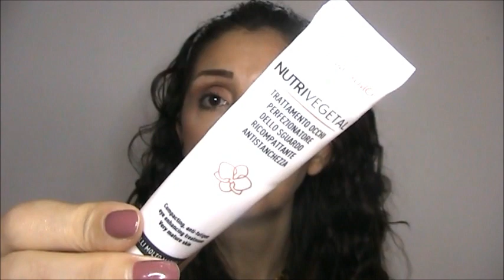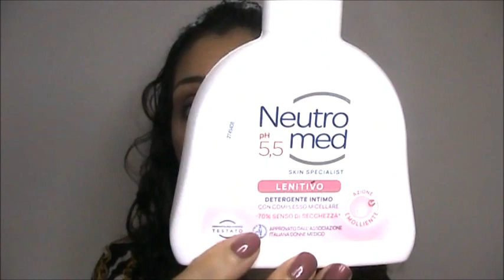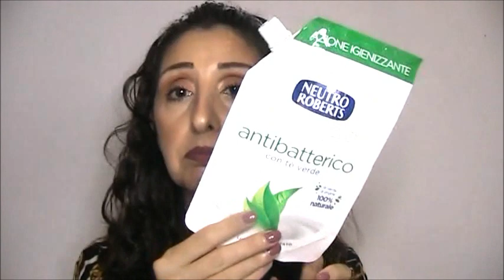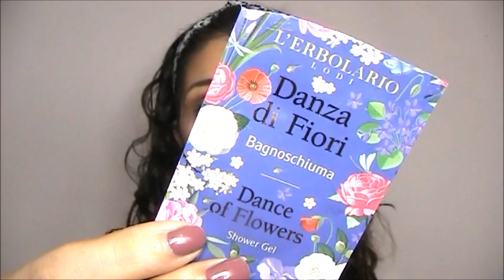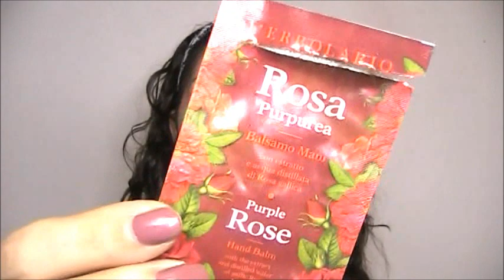Una marea di prodotti finiti Skincare,corpo,capelli